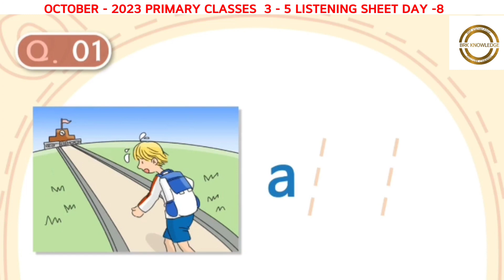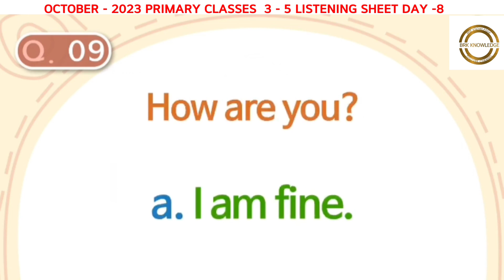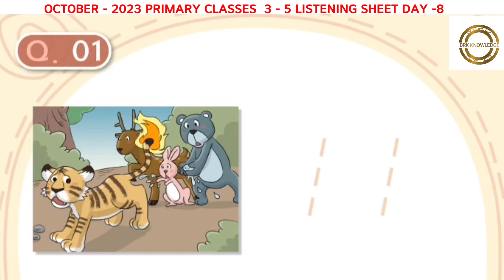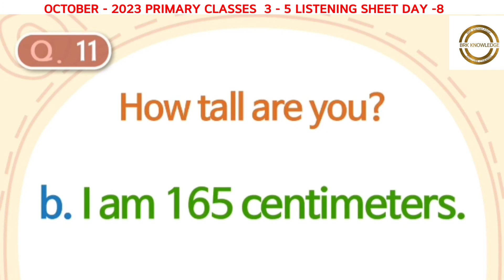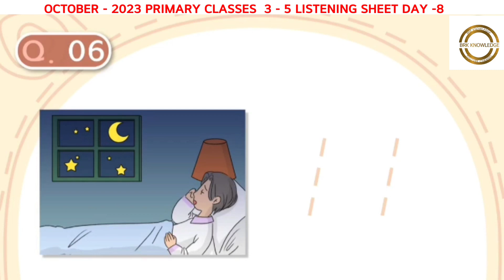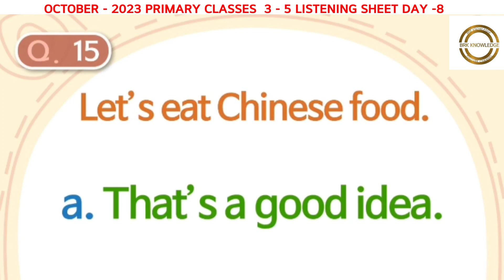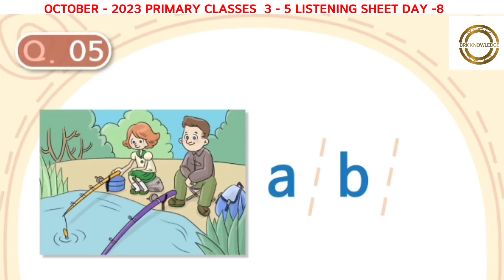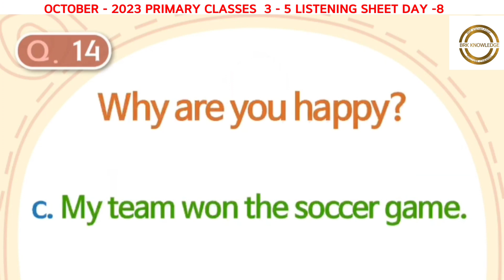TOEFL | OCTOBER - 2023 | DAY - 8 | PRIMARY CLASSES 3 - 5 | AUDIO CLIPS | LISTENING SHEET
TOEFL | OCTOBER 2023 | DAY - 8 | LISTENING SHEET | AUDIO CLIPS | PRIMARY CLASSES 3-5